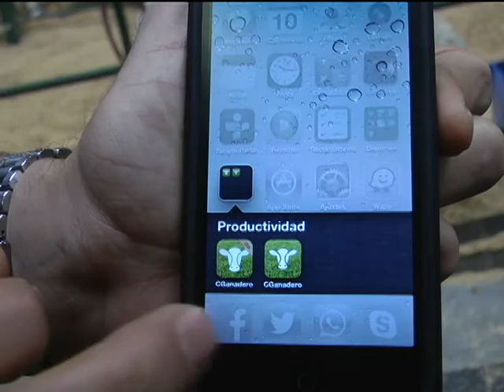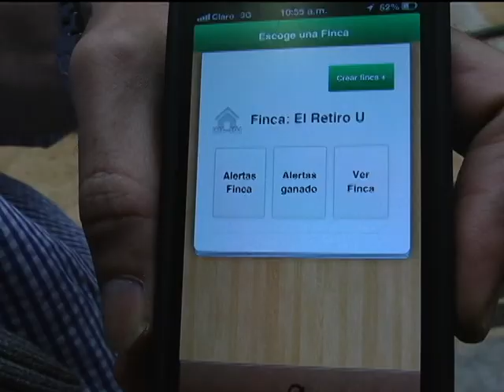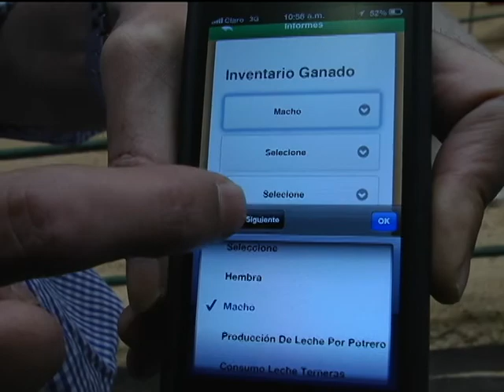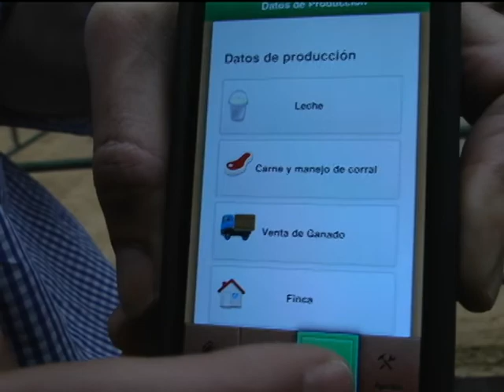AgroExpo 2013 Control Ganadero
En el Marco de la XIX Versión de AgroExpo 2013 se Realiza el Lanzamiento de la Aplicación: "Control Ganadero" Aplicación para Teléfonos Inteligente, y Tabletas de Última Tecnología que Permitirá a los Ganaderos llevar un Control de su Ato... Grupo Arve